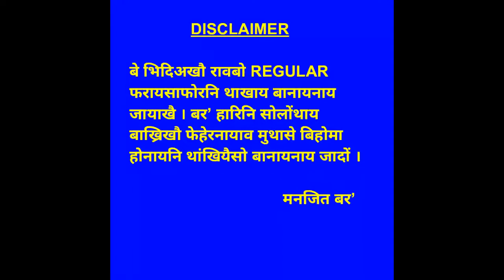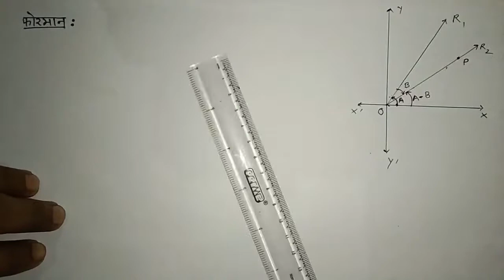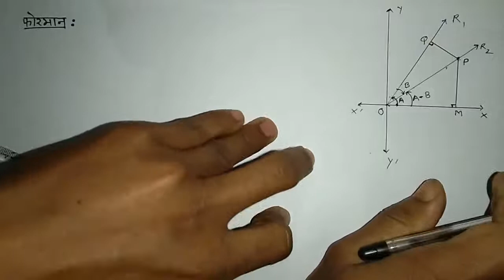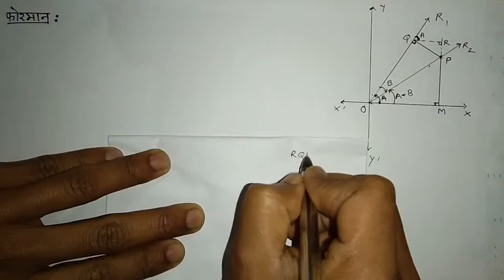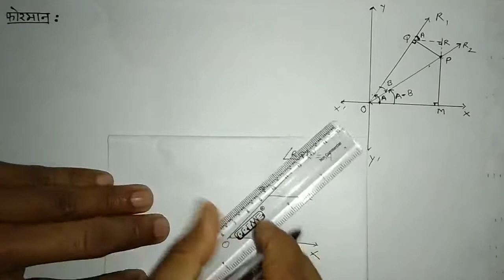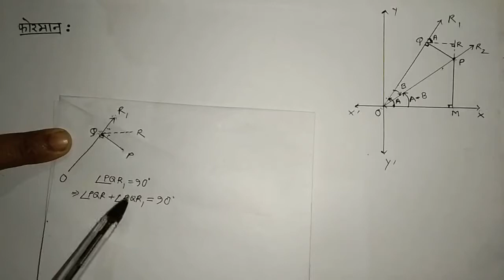फोरमान खालामदि sin(A-B)=sinAcosB-cosAsinB || Prove that sin(A-B)=sinAcosB-cosAsinB